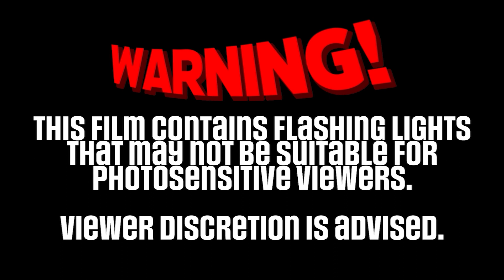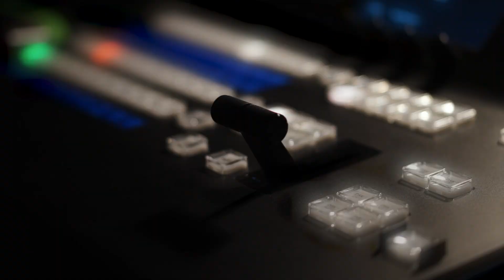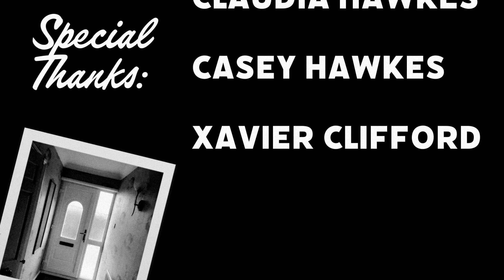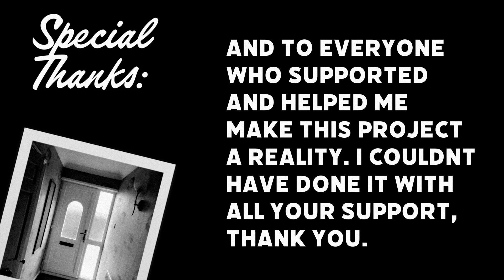Ghost Police: The first awful half | SHORT FILM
When the iconic and super cool ghost police are tasked with a job, they discover something utterly terrifying; and well above their pay grade. PART ONE OF TWO.